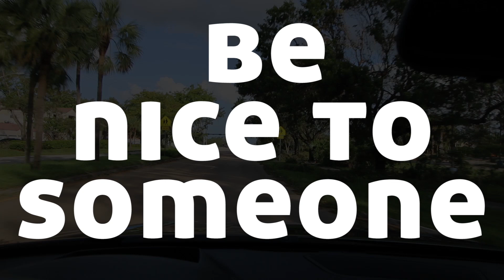Inside Hurricane Irma. This is what it was like.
Since I was a little kid, this is what I've always done during hurricanes.

More clips and pictures that didn't  make this video

Equipment I use on my videos
Editing Software:

Cameras:
Canon 70D

Sony RX100v

GoPro 5